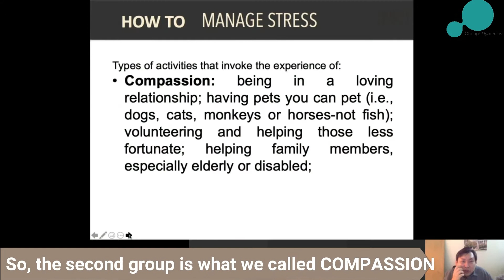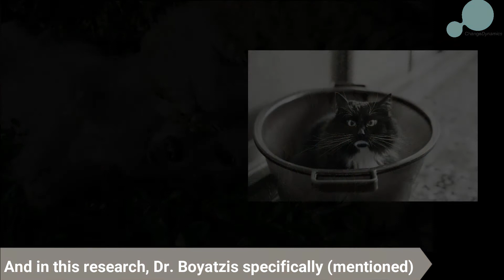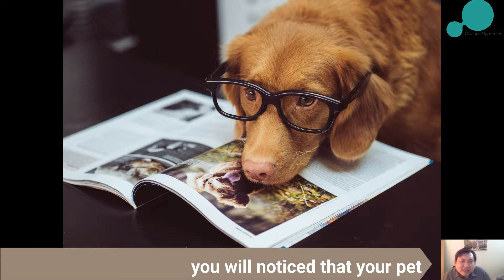Build Mental Resilience - Renewal Cycle Activities 2 -Compassion by Prof. Richard Boyatzis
In this video, I continue to share the established research by Prof. Richard Boyatzis on Renewal Cycle activities.

As mentioned in our previous video, Dr. Boyatzis shared 4 categories of activities where Business Leaders can do on a daily basis to build mental/emotional strength!

In this video, our focus is on the second category of Renewal Activities; namely COMPASSION.

It is a cluster of activities that include:
- Being in a Loving Relationship
- Having Pets you Can Pet
- Volunteering Work
- Helping Elders especially those Sick/Disabled

These activities, done on a consistent basis will help to enhance the Middle Pre-Frontal area (proven by fMRI scans from extensive research done)

renewal activities